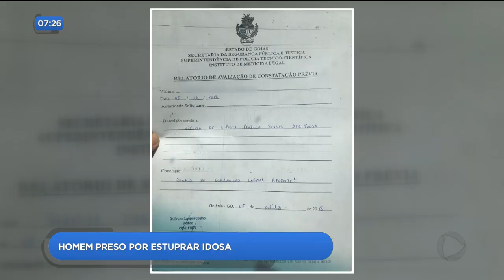DR - Homem preso por estuprar idosa - 09-10-2018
Um homem foi preso suspeito de estuprar uma idosa de setenta anos. Ele foi pego em flagrante pela irmã da vítima. O crime aconteceu em Planalmira a 96 quilômetros de Goiânia.